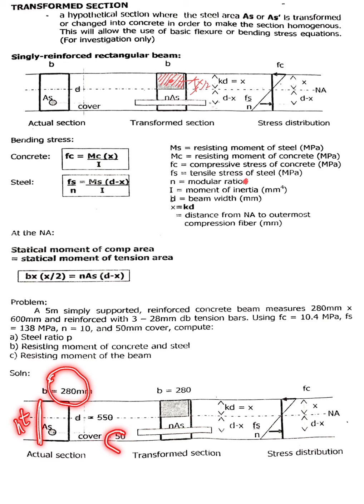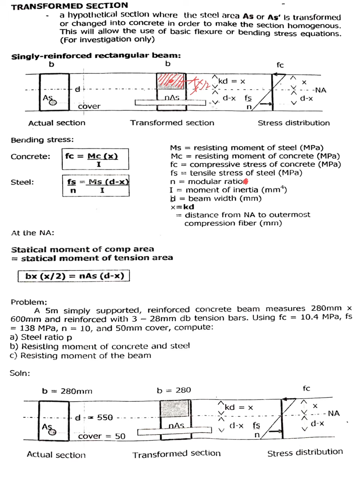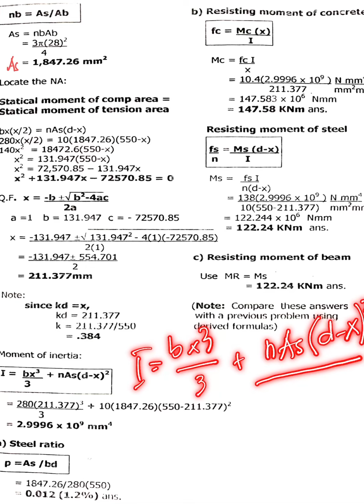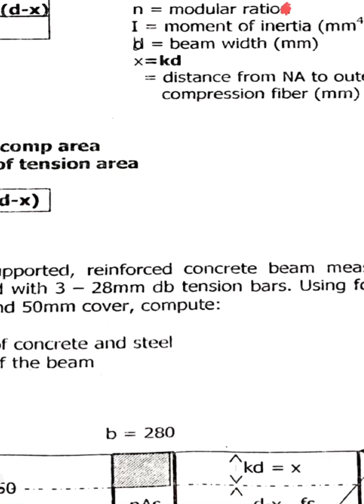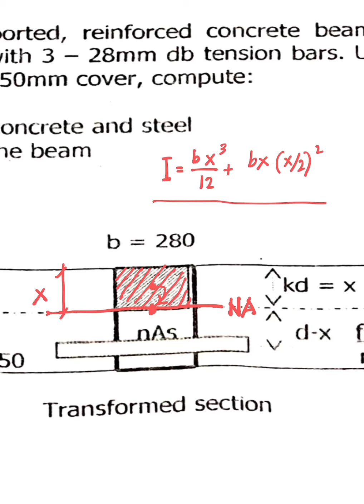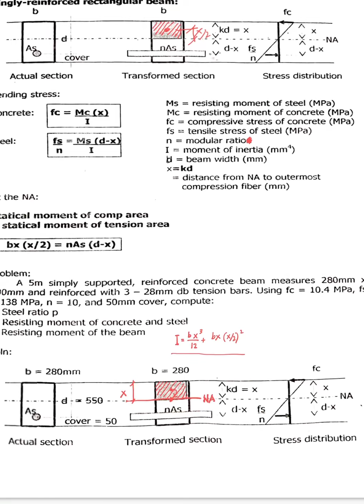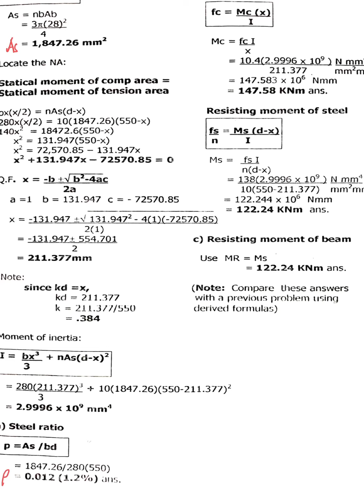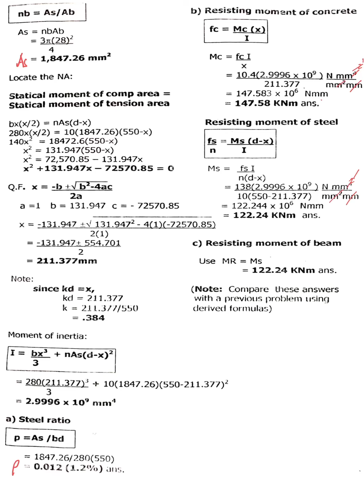Transformed Section Problem 1